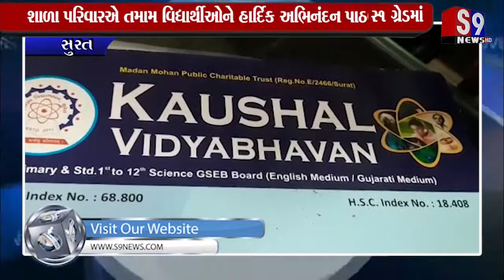સુરત : કૌશલ વિદ્યાભવનના 12 વિજ્ઞાન પ્રવાહના 259માંથી 19 વિદ્યાર્થી A1 ગ્રેડમાં